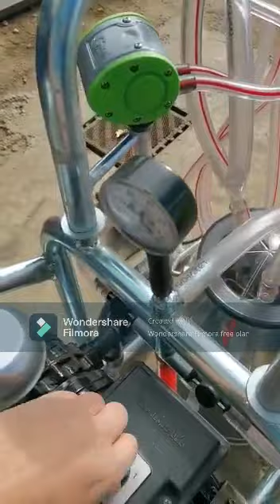Asamblare aparat de muls capre si oi Gardelina